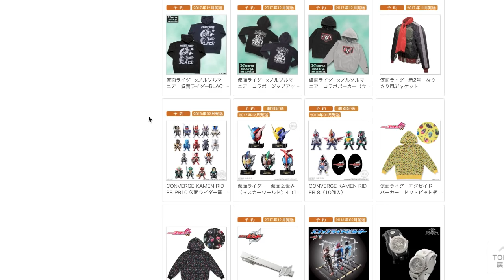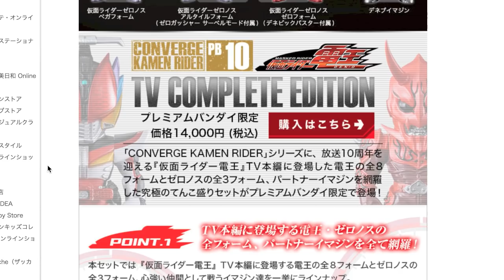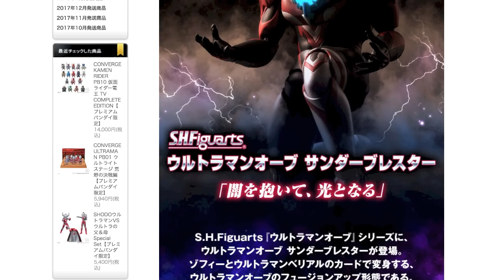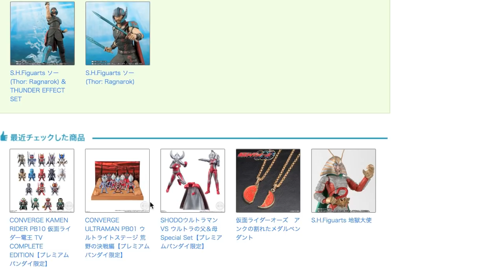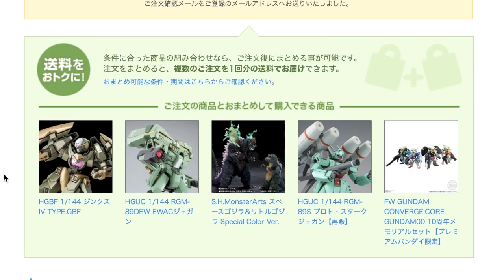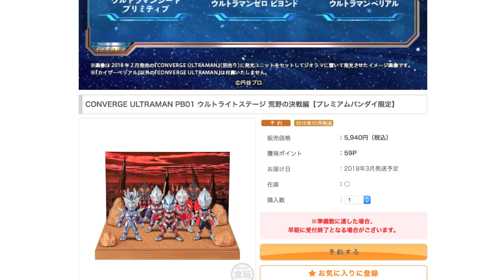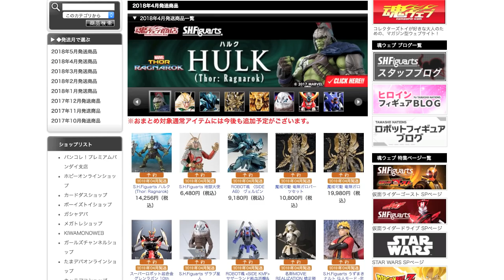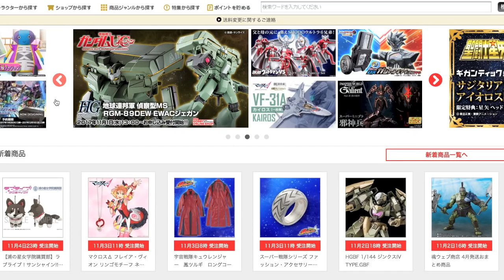3週間分のポチりました動画だー！電王TVコンプリートコンバージ・SHサンダーブレスター・SHODOウルトラの父 & 母・コンバージ発光ユニット/カイザーベリアル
CONVERGE KAMEN RIDER PB10 仮面ライダー電王
ウルトラマンオーブ サンダーブレスター
SHODOウルトラマンVS ウルトラの父＆母 Special Set